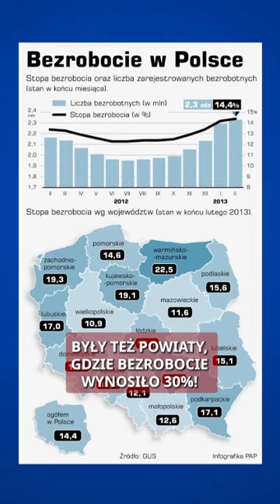UWAGA! SENSACJA! NEWS DNIA!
Posłuchajcie Poseł PiS Mirosławy Stachowiak Różeckiej.